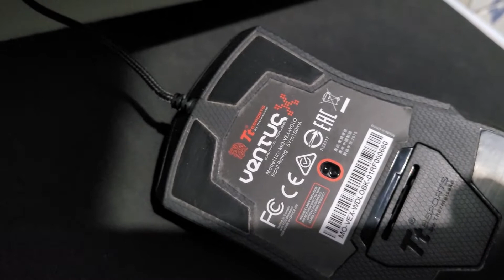Meu PC, o computador que uso atualmente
👉 🚨 Curso SUPER BARATO de Montagem e Manutenção de PC e Notebook